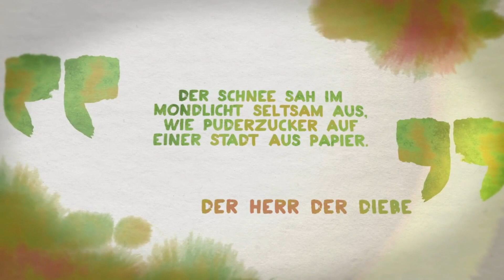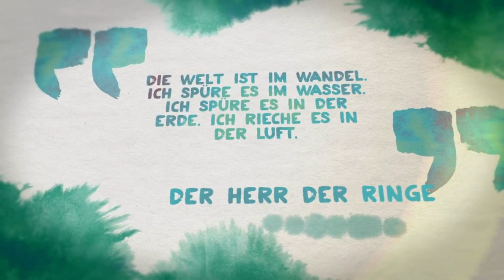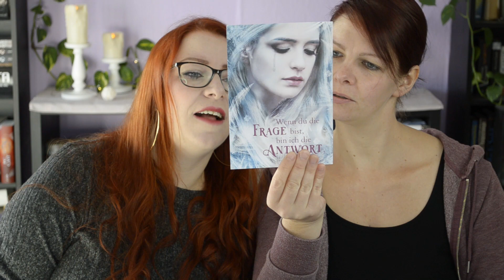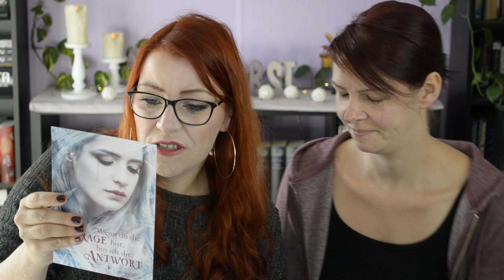Bücherbüchse Unboxing | Wieder eine Enttäuschung? | Der Buchschnack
Das Mikro ist aus und wir probieren gerade etwas mit dem Licht herum. Außerdem spiele ich gerade mit einer neuen Kamera herum.
Bevor es besser wird, wird es erst einmal ganz schlecht. Ihr kennt das Spiel :-P Bitte seid geduldig!

Heute packt Sandra ihre Buchbox von Bücherbüchse aus. Ob es genauso ein Flopp wird wie die letzte Buchbox, seht ihr in diesem Video.

Keine Lust zu lesen? Hört euch Bücher einfach auf Audible an.
Hier geht's zum kostenlosen Probemonat*

Schon gesehen?

Aufgrund von Markennennung und Produktdarstellung muss ich dieses Video als Dauerwerbesendung markieren. Alles, was wir sagen, sind unsere eigenen Meinungen.